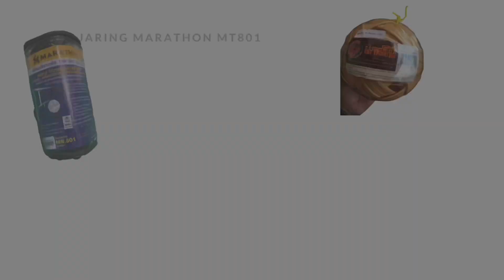Latihan IIUM Mustangs 2022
Antara latihan yang dijalani oleh pelatih IIUM Mustangs 2022 bagi menghadapi kejohanan pada Mei ini